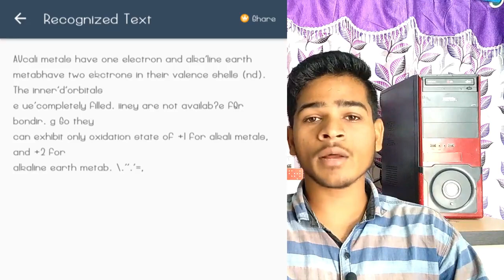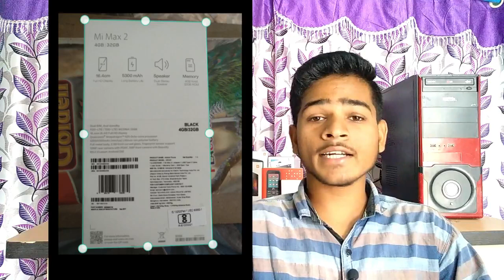ఈ App ని USE చేస్తే జన్మలో.. Unistall చెయ్యరు ౹| Camscanner (New & Free) Must Have App For Students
ఈ App ని USE చేస్తే జన్మలో.. Unistall చెయ్యరు ౹| Camscanner (New & Free) Must A1 miHave App For Students

Hi Friends This is Sai Kumar Aarya and you are in BSK Tech Telugu